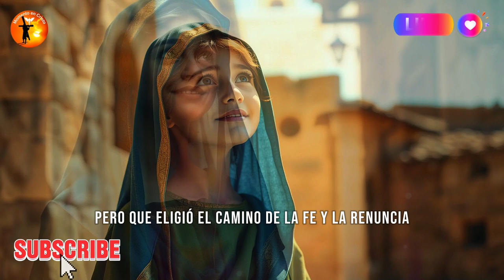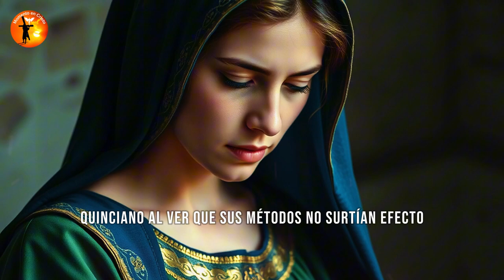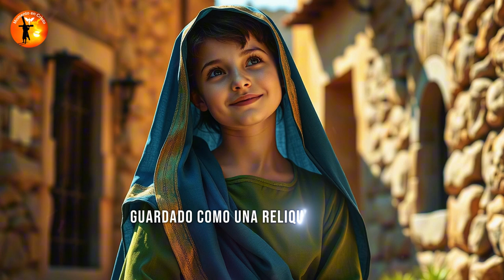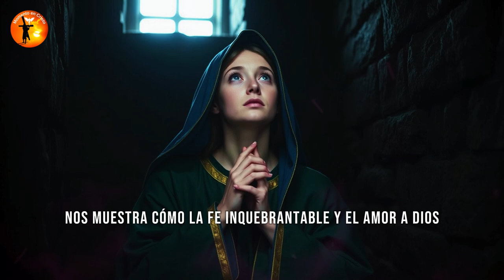🙏Santa Águeda La Mártir que Desafió un Imperio🕊️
Hoy traemos la emocionante e inspiradora historia de Santa Águeda, una joven de fe inquebrantable que enfrentó las torturas más terribles para defender su devoción a Cristo. 😇 Nacida en Catania, Italia, Águeda era una joven noble y hermosa que consagró su vida al servicio de Dios, rechazando al poderoso cónsul Quinciano, quien deseaba tomarla como esposa. 💍💔 Al rechazarlo, él comenzó una persecución implacable, sometiéndola a sufrimientos inimaginables. Aun así, Águeda mantuvo su fe y confianza en el Señor, convirtiéndose en un ejemplo de valentía para los cristianos. 🙏✨

Santa Águeda también es recordada por los milagros asociados a su intercesión. En el aniversario de su muerte, los habitantes de Catania vieron la erupción del volcán Etna detenerse milagrosamente después de rezar con su velo como una reliquia sagrada. 🌋🙌 Esta historia de devoción, resistencia y protección divina nos inspira a no abandonar nuestra fe, incluso ante los mayores desafíos.

Ayuda al Canal Momento em Cristo:
Sea miembro de este canal y obtenga beneficios:

Enlaces://
Contribuya cualquier cantidad al canal haciendo clic en el enlace a continuación 👇👇